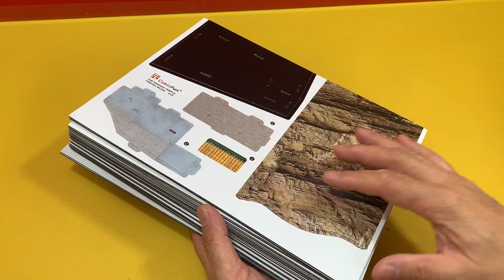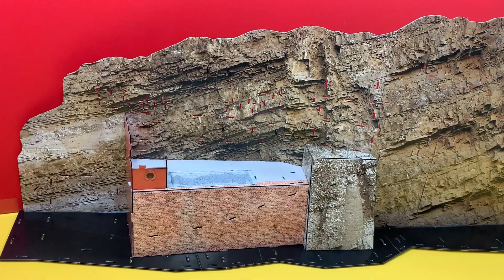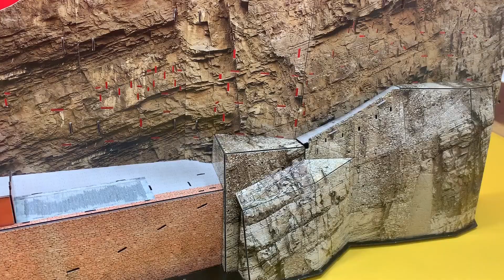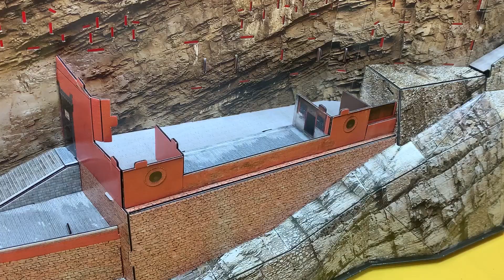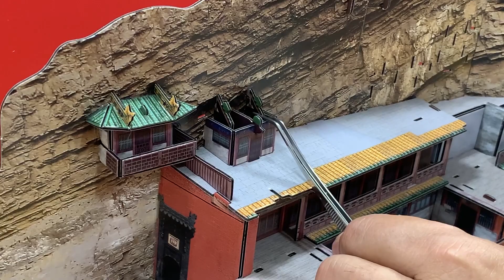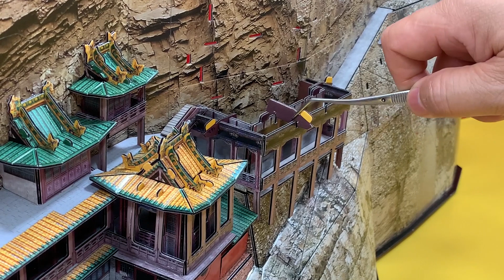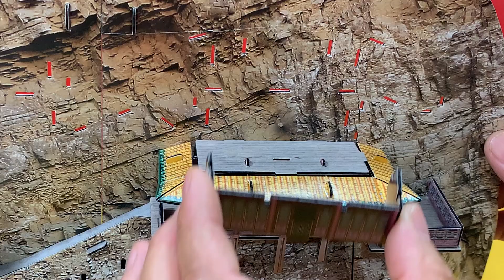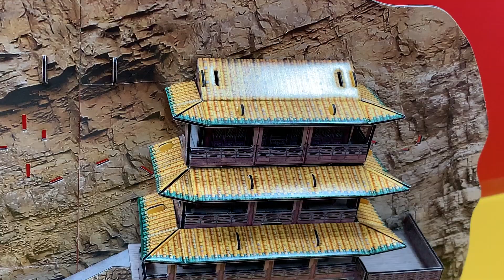DIY Craft Instruction 3D Puzzle Cubicfun THE HANGING TEMPLE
Hi, Today I'm gonna show you the instruction how to assemble the 3D Puzzle Cubicfun Hanging Temple. Please follow this video tutorial diy which will guide you the way how to assembly from the beginning till the end processing it is very helpful and useful video for you to assemble. This 3D Puzzle Cubicfun Hanging temple is a joy to assemble. There are somewhat complicated pieces to assemble, but it is a fantastic project if you approach it with a lot of patience!